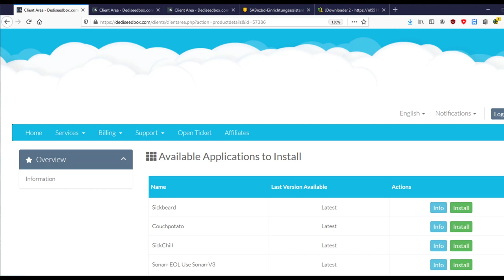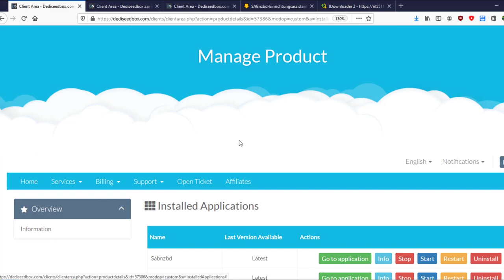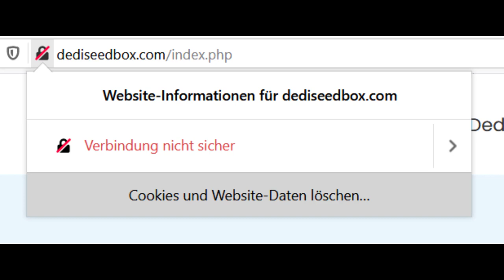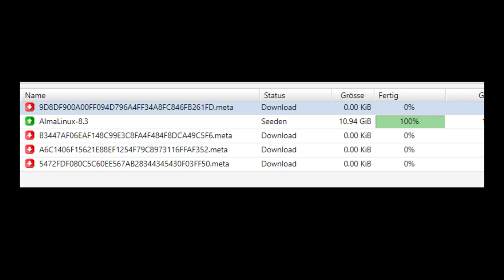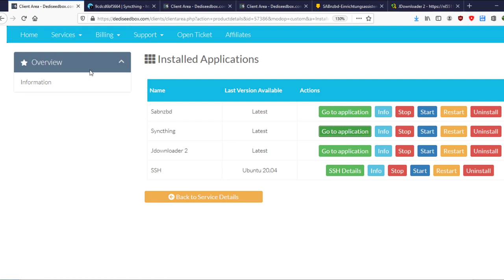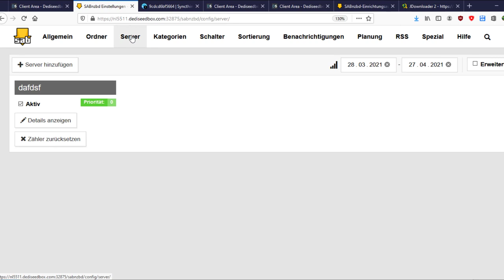Dedi Seedbox: Test verhindert durch gelöschten Account?!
00:00 Intro
00:31 Testaccount erhalten
01:40 Cloudflare Probleme
02:18 SSL / HTTPS kaputt
02:53 Probleme mit Magnet Links
03:40 Mails als Spam markiert
Und Account gelöscht...
04:39 Outro
Dedi SeedBox hat mir einen Account zur Verfügung gestellt um den Dienst zu testen. Leider wurde mir wegen 3 Tickets das Konto Kommentarlos gelöscht.